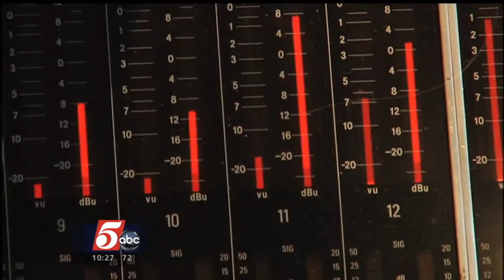Larissa's Feature on KSTP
On August 12, 2013, best new country artist for ICM Larissa was profiled on KSTP Channel 5 News at 10pm.  The feature ran right after the CMA Music Festival.

Larissa was voted best new artist at the ICM awards and has had two number one hits with "It Ain't Gonna Be Like This Forever" and "I Feel Better When I Sing".

Watch a behind the scenes video profiling Larissa recording her upcoming album at Ocean Way Studios in Nashville

Listen to Larissa's newest single "Get on Board"